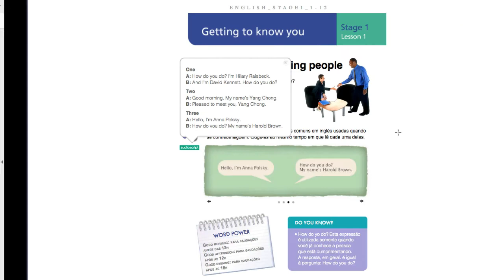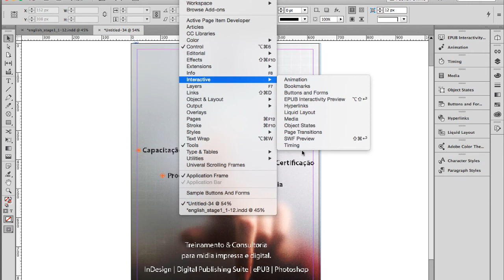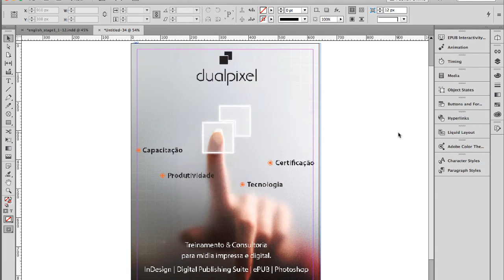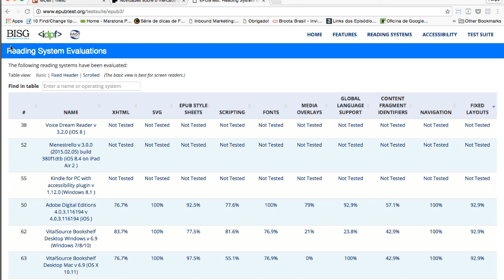DualpixelClass #13 - Melhores Leitores para eBooks/ePUB 3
Conhecer o que há de melhor em leitores de eBooks é essencial para assegurar a correta visualização dos recursos aplicados no formato ePUB.

Neste tutorial indico uma lista dos leitores compatíveis com ePUB de Layout Fluido e Fixo.
Ofereça o que há de melhor para o seu público!

Se você curtiu nosso vídeo assine o DualpixelClass e receba super dicas e tutoriais sobre os principais softwares do Adobe Creative Cloud - Photoshop, InDesign e muito mais!

Assine + Curta + Compartilhe + Comente  = Mais Vídeos com super dicas para você!

Se você tem alguma dúvida ou sugestão deixe seu comentário.

Acesse mais dicas e tutoriais no Dualpixel Blog

Forte abraço e grato por assistir. Espero que as técnicas e informações deste canal realmente faça a diferente no seu dia a dia de trabalho.